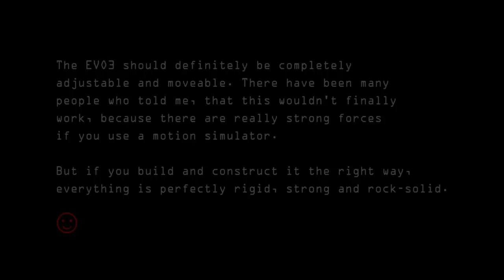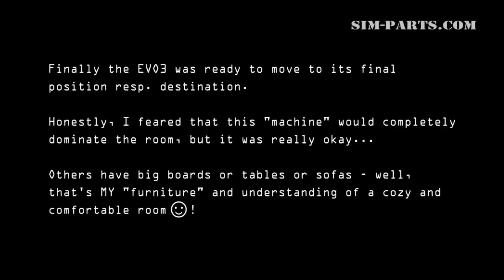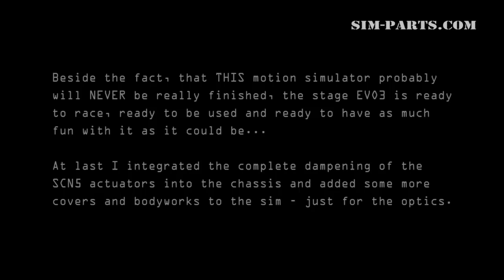DIY Motion Simulator Diary - Part 3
After the move to our new house, there was a big room left for my studio and finally enough space for my sim.
I didn't plan to build the EVO2 again, so I decided to construct something new, it should become bigger and better and beside others I wanted to try Eyefinity resp. a Tripple-Screen setup. As usual I made many pictures of this building-process...

Enjoy the last part now - part 3 of the diary of my simulator ;-) ! If there are any questions left, please take a look at sim-parts [dot] com, there are many blog postings, pictures and videos.

I hope, that you feel inspired and get some new ideas for your own simulator !